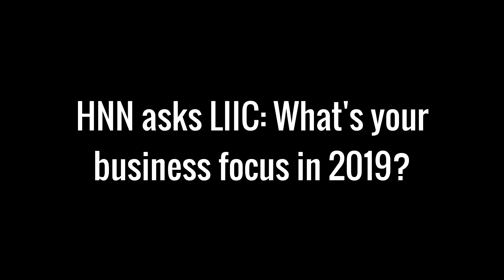What hoteliers are focusing on in 2019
HNN asked members of the Lodging Industry Investment Council what they are turning their focus to for 2019. Filmed at the Americas Lodging Investment Summit in Los Angeles.